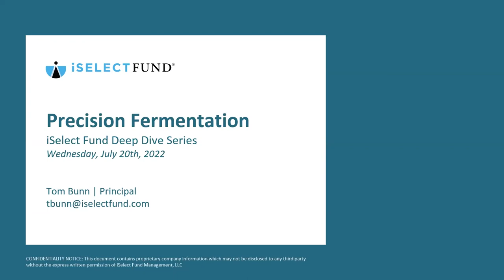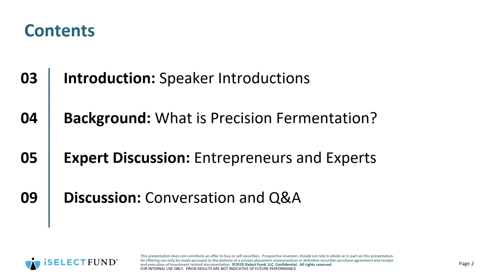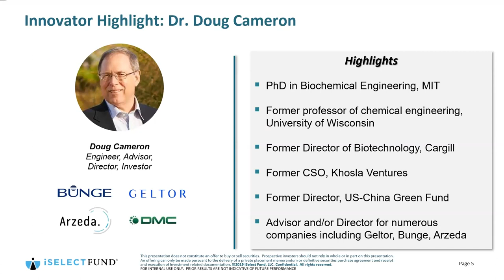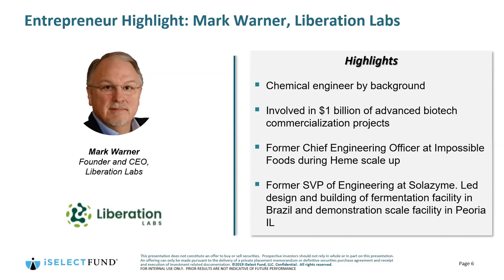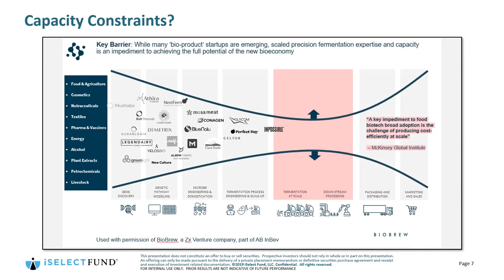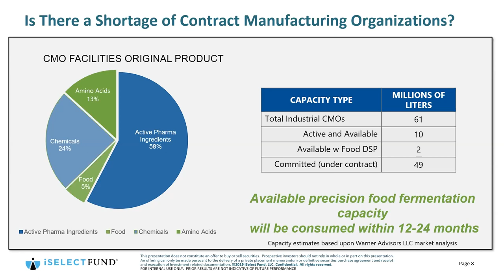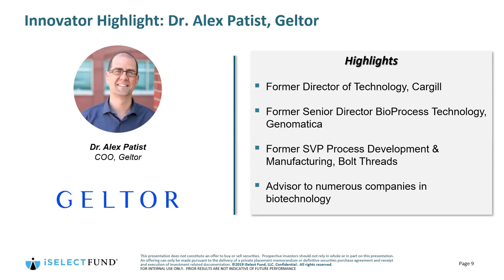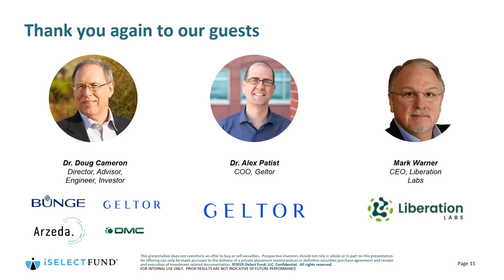Deep Dive: Precision Fermentation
Fermentation has been used in food production for centuries – you can thank it for beer, wine, kimchi, yogurt and much more. But precision fermentation technology is taking this metabolic process to new heights by applying precision biology, artificial intelligence, machine learning and more to program microbes to make specific, customized molecules. The result? Alternative proteins and other products that look, taste and perform much more like the real thing than ever before possible. As the costs associated with precision fermentation continue to fall, these basic building blocks are finding new applications across the food system and a wide range of other consumer products.

In this Deep Dive, we will have a discussion about precision fermentation, what it’s capable of, where it’s going, and the companies leading the evolution of this powerful technology. We’ll be looking at the challenges and opportunities facing precision fermentation, how to make the process more efficient, and how to address the coming capacity constraints for food proteins produced by synthetic biology. We’ll be joined by Dr. Doug Cameron, a technology investor and advisor in food, agriculture and applied biology; and Mark Warner, a food industry consultant and founder of precision fermentation company Liberation Labs, and Dr. Alex Patist, COO of Geltor.